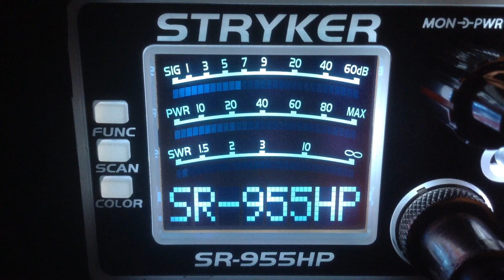2 Pill-La,122-Me,1 Eyed Jack-Tx